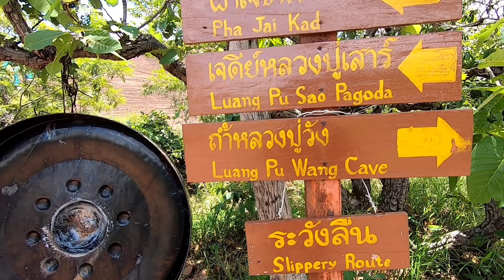มมหัศจรรย์ หินมีเกร็ด คล้ายหัวงู ขนาดใหญ่ ที่ภูลังกา ดินแดนลับแล ต้องไปซักครั้ง